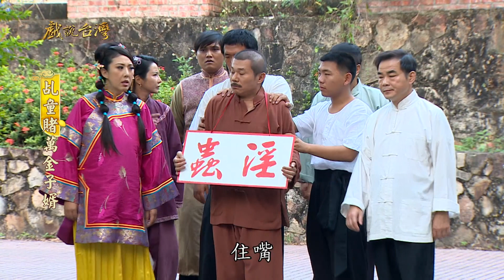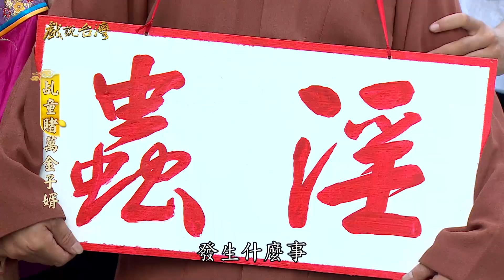【戲說台灣】乩童賭萬金子婿03